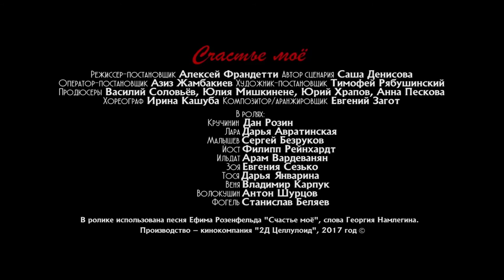Счастье моё 🎬 Трейлер 2021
Трейлер к российской военной мелодраме "Счастье мое" 2021 года

Артистов фронтовой актерской бригады так просто не возьмешь. На их стороне творческий подход, смелость, красота, ловкость и... футляр виолончели, набитый взрывчаткой.
  Артисты отправляются в тыл врага, чтобы совершить немыслимую по дерзости диверсию. Они готовы на всё, чтобы помочь фронту, даже пожертвовать собой. Единственное, чем не готов пожертвовать молодой драматург Леонид Кручинин, это своей любовью к неземной Ларе Вишневской, звезде советского экрана.
  Чтобы сохранить ей жизнь, он готов снова и снова переписывать свой лучший роман. Роман о любви, войне, фронтовой актерской бригаде и немыслимой по дерзости диверсии.

Премьера - 2021 год

Страна - Россия
Режиссер - Алексей Франдетти
Жанр - мелодрама, драма, военный

В ролях - Сергей Безруков, Дарья Авратинская, Дан Розин, Александр Мичков, Филипп Рейнхардт, Станислав Беляев, Дарья Январина, Владимир Карпук, Арам Вардеванян, Антон Шурцов, Евгения Захарова , Никита Осипов